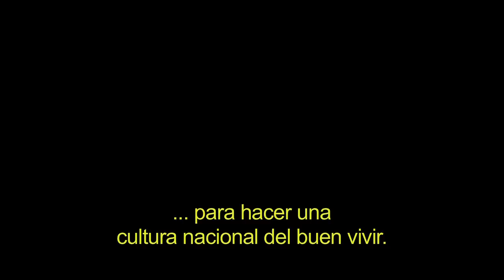Buen Vivir HD